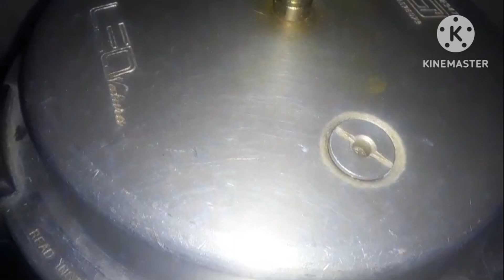பப்பாளி காய் கூட்டு